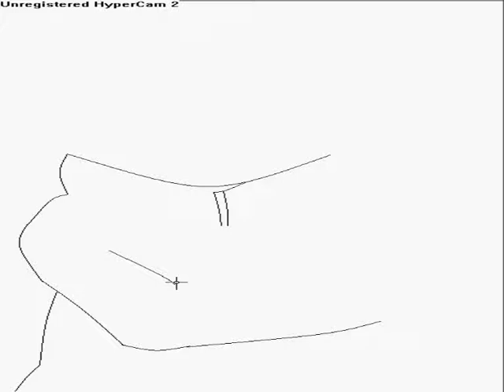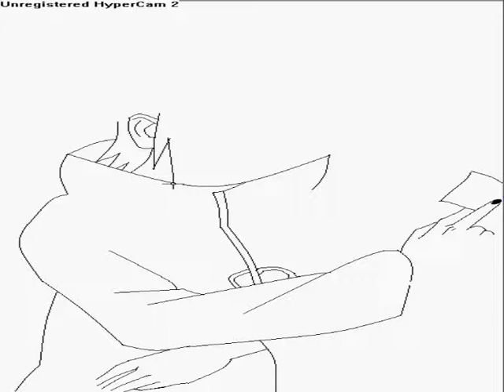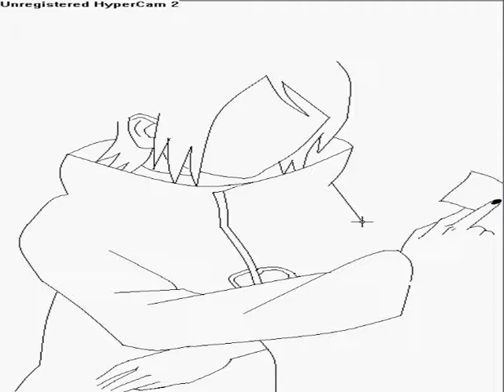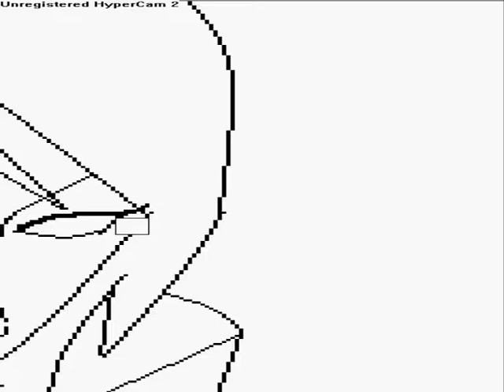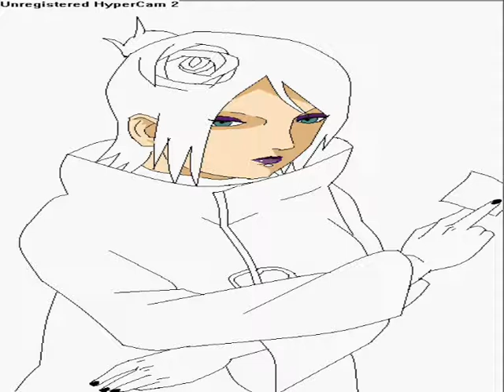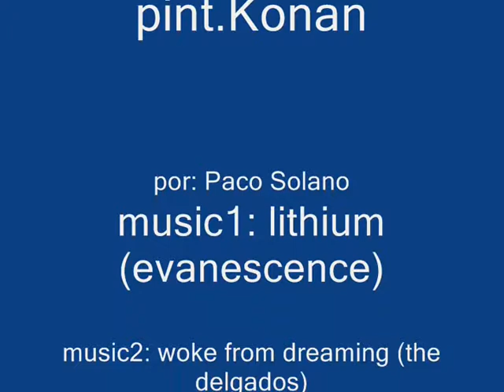speed painting konan (naruto)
i use paint. she look fat, but i don´t know why :( when i did this video, she was normal. well, i hope u like it